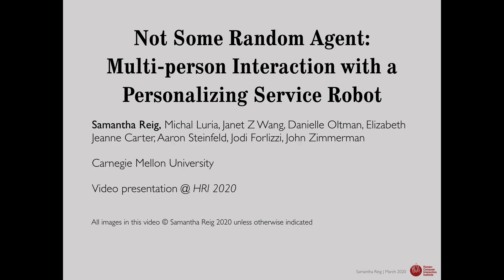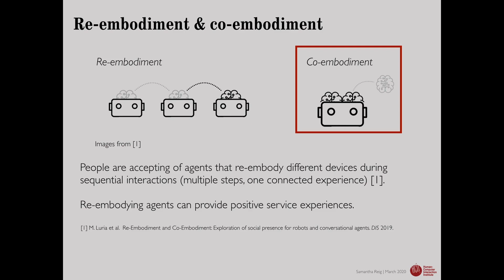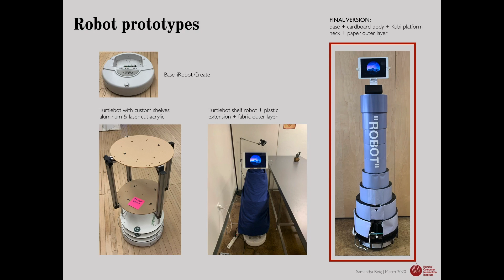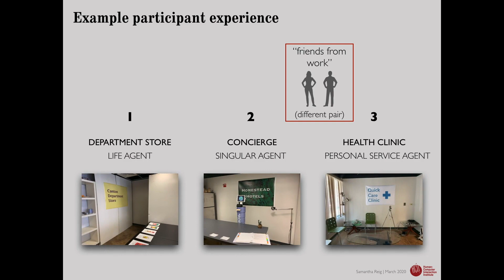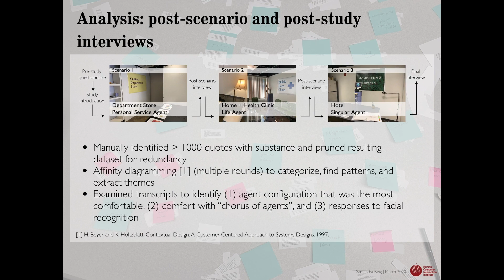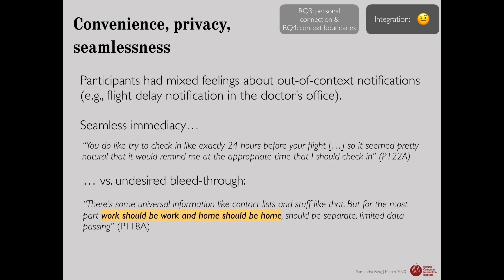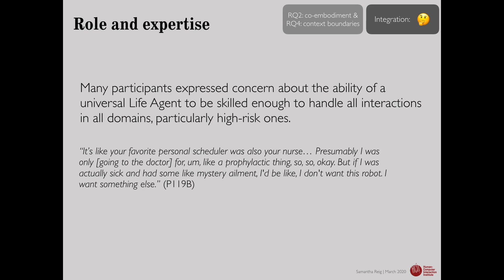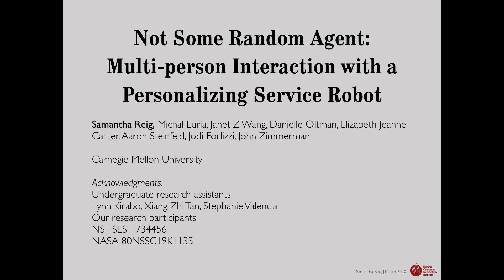Not Some Random Agent: Multi-person Interaction with a Personalizing Service Robot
Samantha Reig, Michal Luria, Janet Z. Wang, Danielle Oltman, Elizabeth Jeanne Carter, Aaron Steinfeld, Jodi Forlizzi, John Zimmerman

Session: Groups and Teams

Abstract
Service robots often perform their main functions in public settings, interacting with more than one person at a time. How these robots should handle the affairs of individual users while also behaving appropriately when others are present is an open question. One option is to design for flexible agent embodiment: letting agents take control of different robots as people move between contexts. Through structured User Enactments, we explored how agents embodied within a single robot might interact with multiple people. Participants interacted with a robot embodied by a singular service agent, agents that re-embody in different robots and devices, and agents that co-embody within the same robot. Findings reveal key insights about the promise of re-embodiment and co-embodiment as design paradigms as well as what people value during interactions with service robots that use personalization.